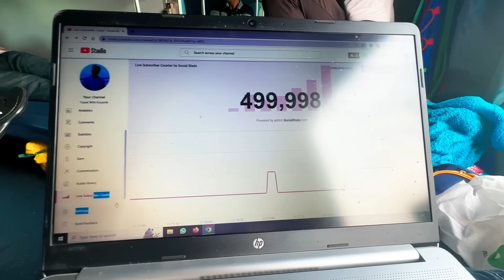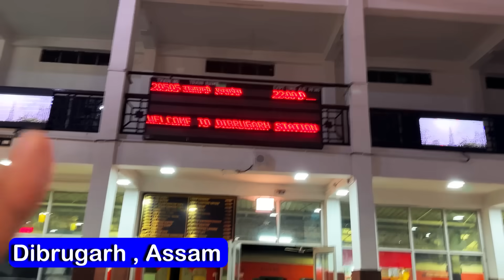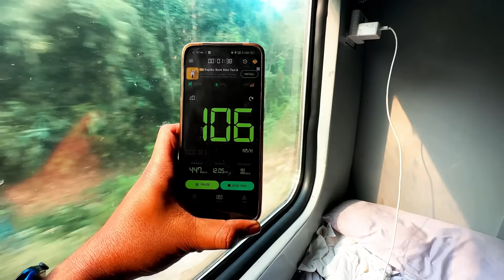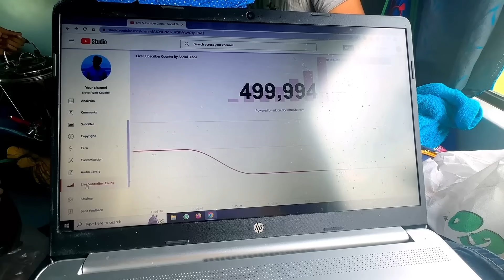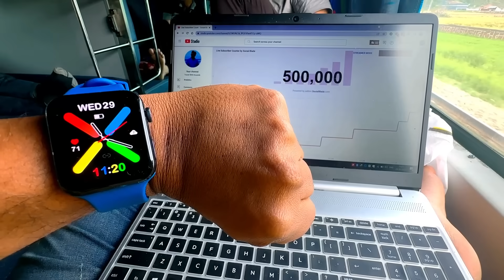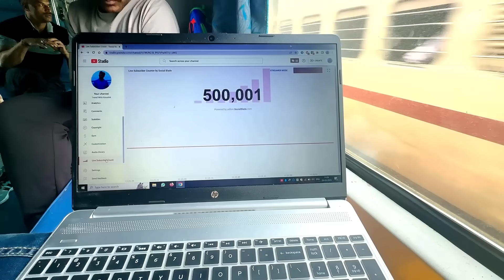ডিব্রুগড় রাজধানী এক্সপ্রেস || 20505 Dibrugarh - New Delhi Rajdhani Express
👉Contact With Me -
খরচপাতি যা হয়েছে...
রাজধানী টিকিট..- 4104
Food - 790
Transport - 50
Total - 4,944